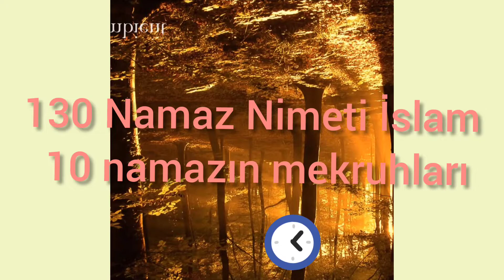130 Namaz Nimeti İslam 10 namazın mekruhları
Mehmet Zihni efendi ilmihal fıkıh Namaz Nimeti İslam namazın mekruhları